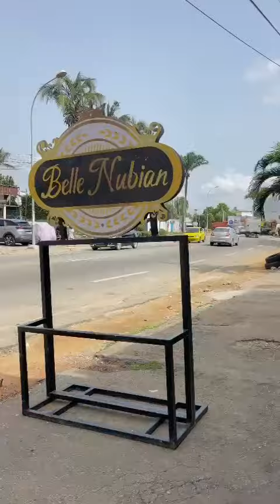Belle & Naturelle Vallons 🇨🇮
*BOUTIQUE ABIDJAN, COCODY, 2 PLATEAUX* Vallons rue des jardins face Sib Privilège, entre le Bloom et le Five.

Naturelle-Nubian-Vallons-CI